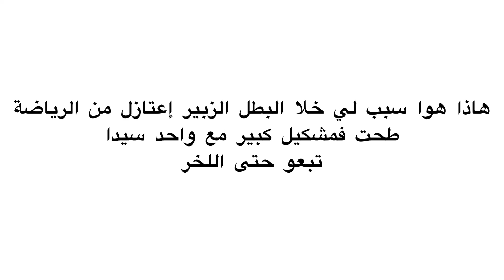هاذا هو سبب إعتزال البطل المغربي الزبير من الرياضة (فضيحة الزبير)😱😱😱